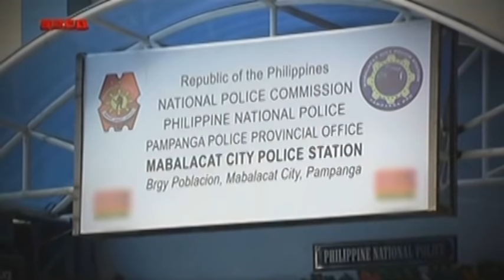SOCO: A man with bolo hostages children in a bus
The Scene of the Crime Operatives (SOCO) documented the experience of SPO1 Eduardo Santiago as he takes the risk of saving the lives of two children being hostage in a bus.